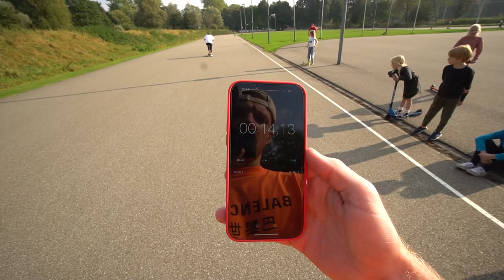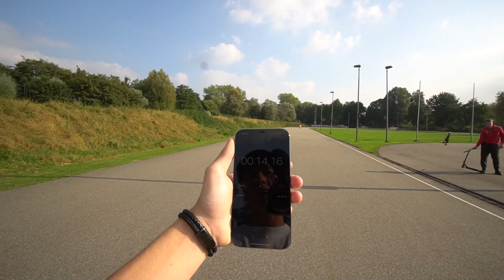ENZO EN IK KOPEN BEIDE EEN WISH STEP!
Thanks Enzo voor het meedoen :)
Meer info!

☟ IGN info: ☟
➳PS4: Cloudy_Quin